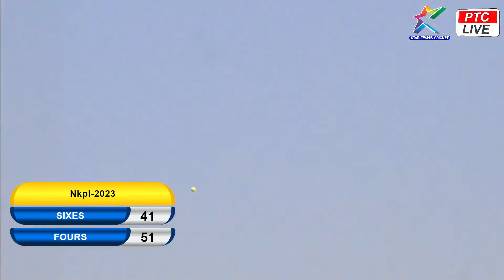SHREYANSH 11 VS MAULI 11 AT NHAVEKHADI PREMIER LEAGUE - 2023